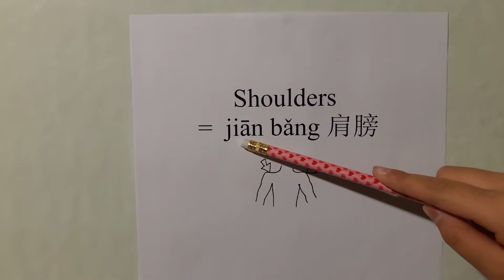How to say Shoulders in Mandarin Chinese